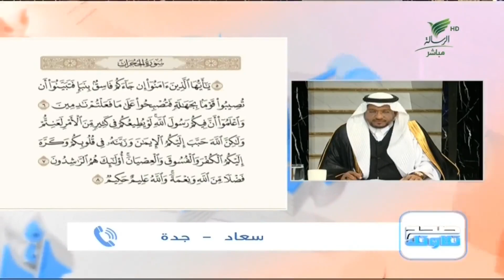سعاد من جدة وتلاوة طيبة للجزء الثاني من سورة الحجرات